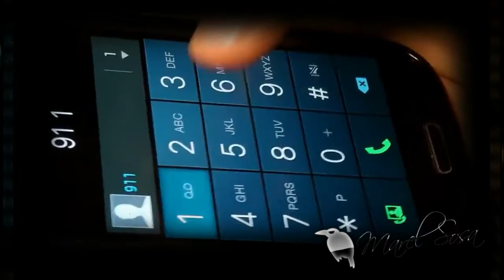MATTHEW HOFFMAN fue justa sus sentencia, tu amigo tienes la última palabra CASO HóRRIDO y difícil.